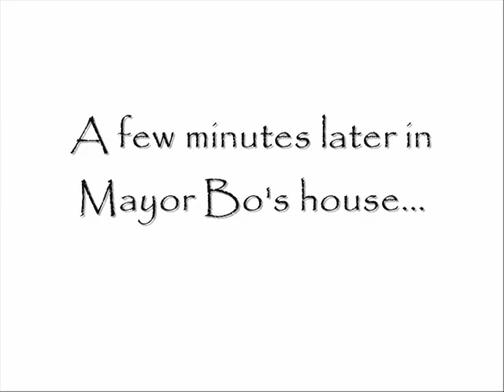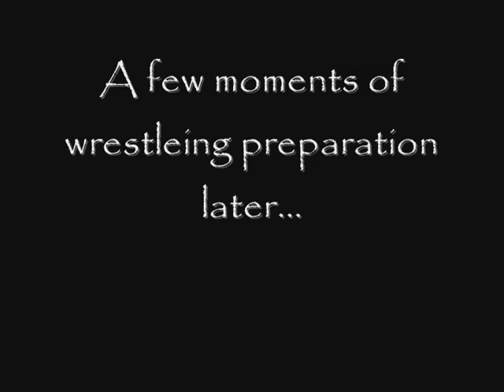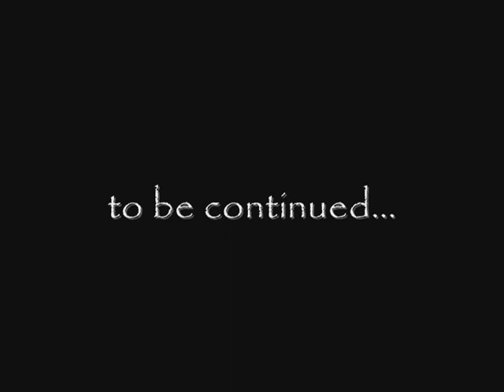Twilight Princess: The Abridged Series ep. 6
Link goes to Mayor Bo's house...need I say more?